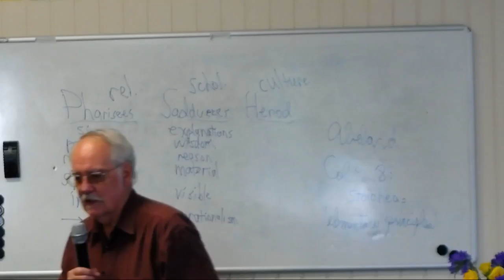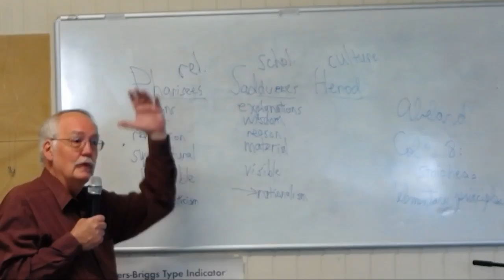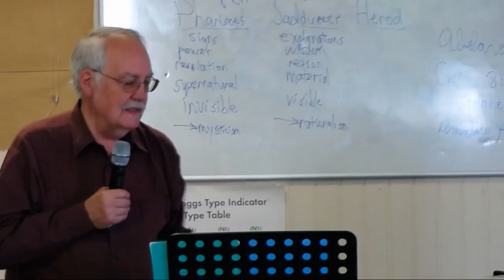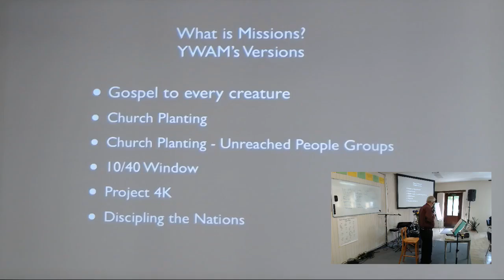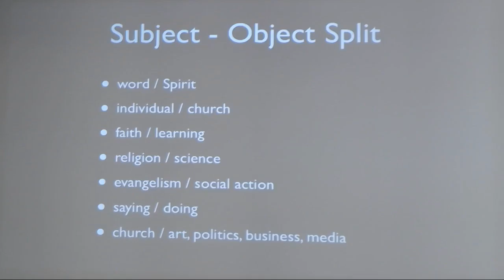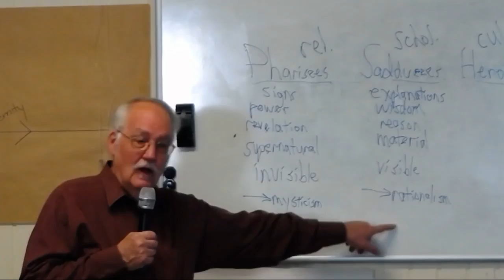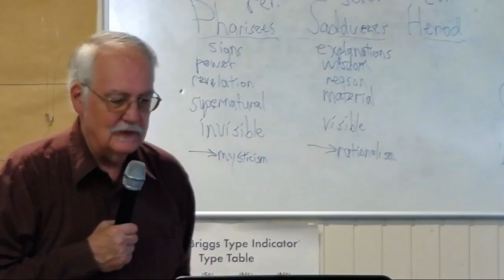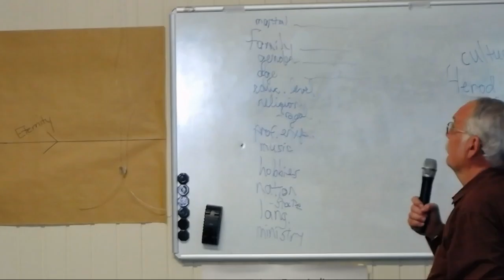Tom Bloomer - Leaven and Enlightenment - Part B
Tom Bloomer Talks about the impact of the Leaven of the Pharisees mentioned by Jesus and makes a connection with the impact of the Enlightenment thinking in our times.